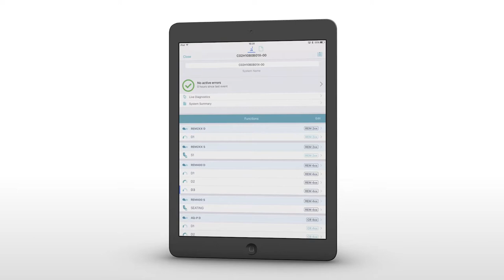Invacare LiNX - Résumé système IOS